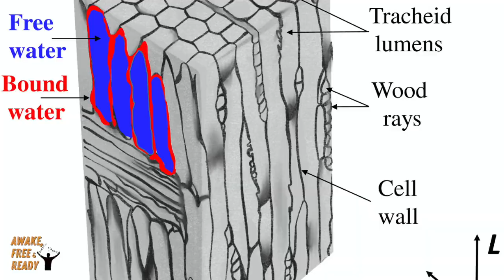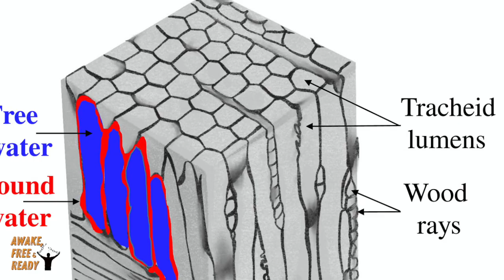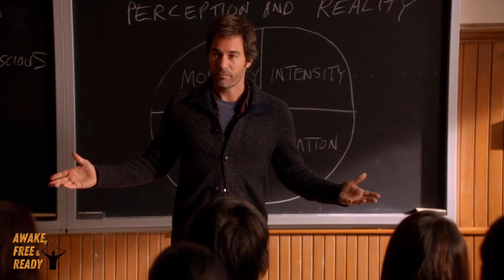The Giant Trees Of Our Stolen History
The Giant Trees Of Our Stolen History is a jump down an intriguing and thought-provoking rabbit hole that will challenge your perceptions of our
realm of reality.
Keep an open mind and you just might see the environment all around you with new eyes.

Nothing is as it seems my friends. And we know our history has been stolen and rewritten a long time ago.

Oddly enough, this theory is the stuff of conspiracy theories. So the system wants to discredit and delete videos that are counter to the mainstream narrative. So I do not know how long it will be up and available.

What do you think will happen? Is this a good thing or trouble for humanity?

Plus, join our growing community on our Awake, Free, And Ready FB Group

Angelic Choir
Composed by Rafael Krux.
Production, mixing, and mastering: Dual Horns Studio LtdProduction, mixing, and mastering: Dual Horns Studio Ltd